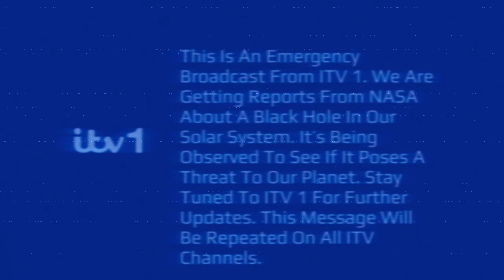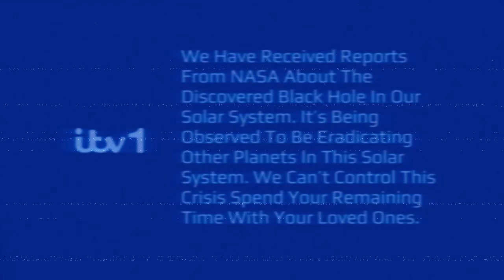ITV Black Hole EAS Scenario(2022)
Still a little rough

Happy Halloween
 Used Elevenlabs.Io